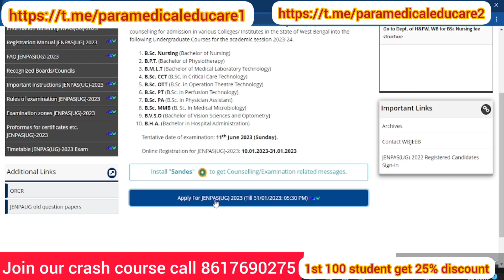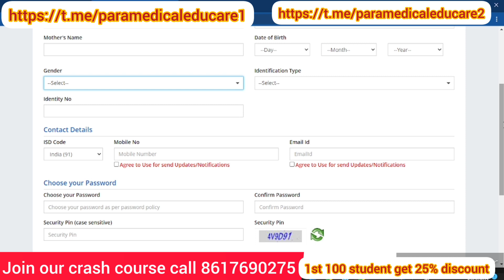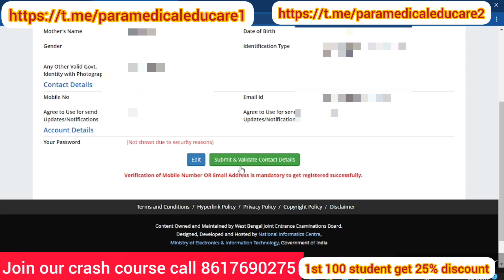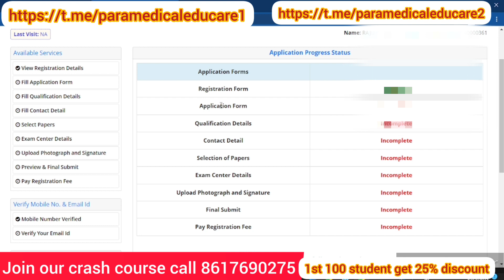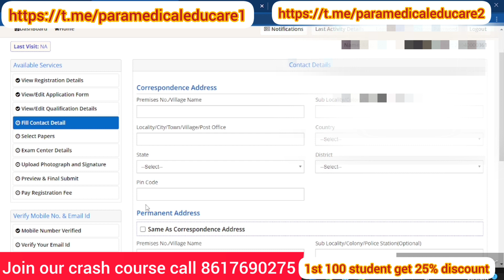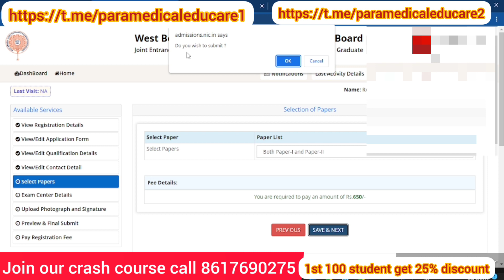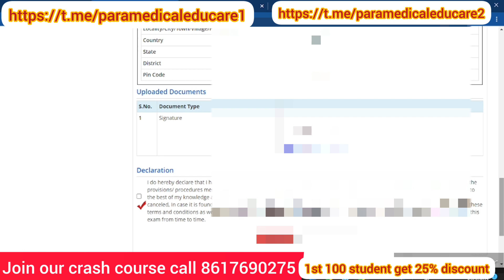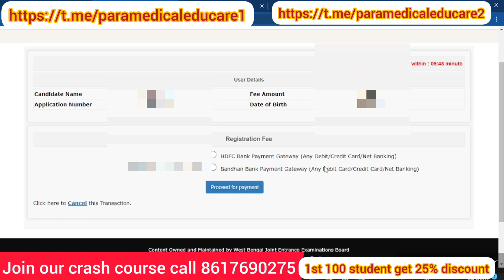JENPAS 2023 APPLICATION PROCEDURE || STEP BY STEP MUST WATCH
Enroll our ALPHA 2.0 CHAMPION batch for ANM-GNM @ FREE OF COST

ALPHA 2.0 CHAMPION  for Class ANM GNM
You can watch the video along with class notes ( Will be given on telegram channel

ALPHA 2.0 CHAMPION  for Class JENPAS AND SMFWB
You can watch the video along with class notes
RECORDED CLASS will be upload in our app ( Download from play store

FEATURES
1. video lecture
2. class note
3.daily practice paper(DPP)on every chapter
4. unit test ( 11 set of question paper)
5.mock test (10 set question paper)

OUR APP.  FROM PLAYSTORE